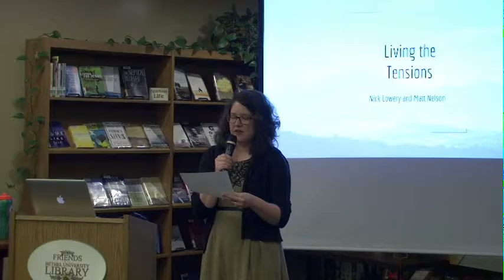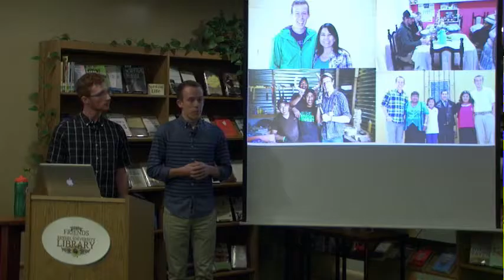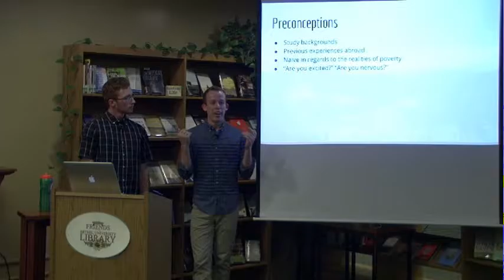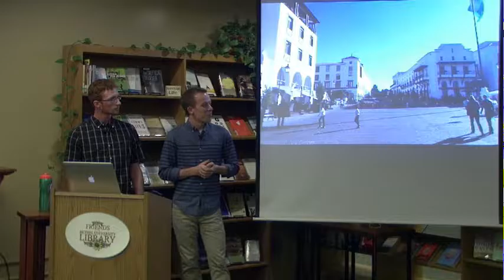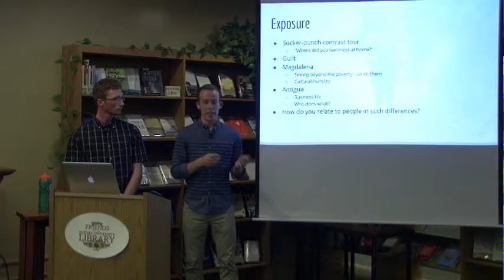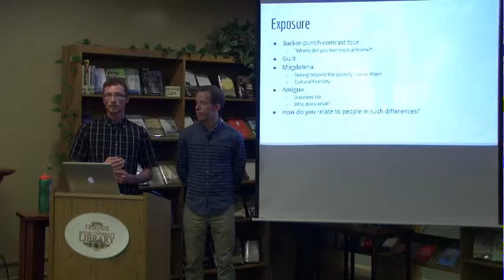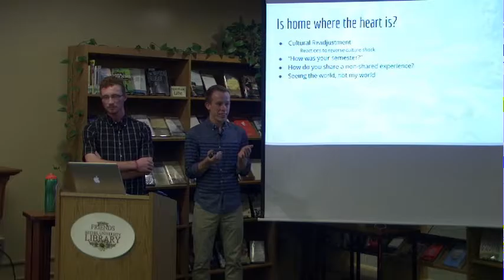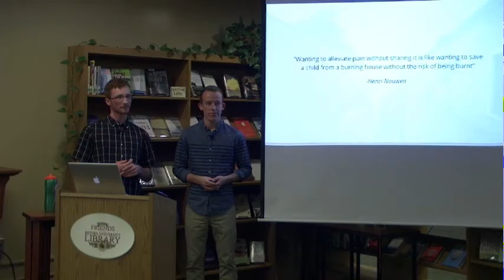Living the Tensions: Majority Becoming the Minority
Matt Nelson and Nick Lowery share their reflections as they explore White Privilege, Systemic Poverty and Christian Faith through their study abroad experience in Guatemala.

Speakers: Matt Nelson (’17- Spanish & International Business major) and Nick Lowery (’17- Spanish & Missional Ministry major)